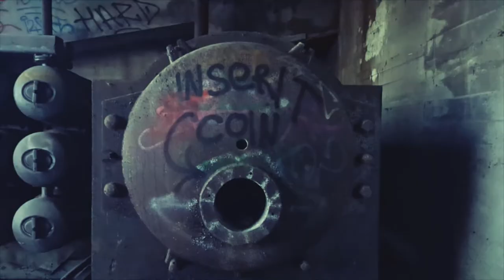DENTRO AL MOSTRO DI CASALECCHIO 😱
Nuova esplorazione al mostro di casalecchio!!

Mi scuso se mi vedete molto impacciato ma ho voluto vincere la mia timidezza e provare a "metterci anche la faccia" =)
Spero di poter migliorare pian piano la qualità dei miei video... Datemi il vostro parere! =)